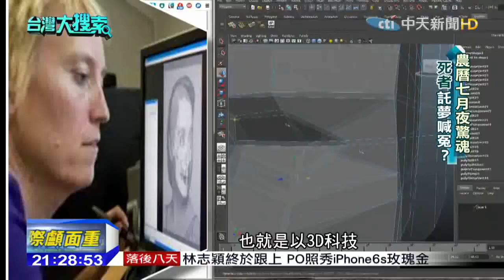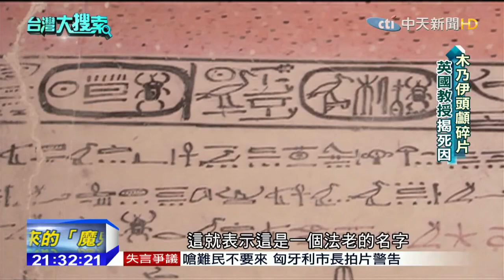台灣大搜索／女頭顱遭他殺 警邀英國專家重塑容貌偵破？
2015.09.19台灣大搜索／女頭顱遭他殺　警邀英國專家重塑容貌偵破？

南投草屯一處稻田旁發現一顆女頭顱，法醫確認是他殺，卻因為容貌無法辨識，至今仍是懸案，刑事局邀請英國鑑識專家卡羅琳．威爾金森(caroline Wilkinson)教授，以3D科技重塑死者生前容貌，這項技術在國外有許多成功案例，台灣則是第一次使用在刑案上，八年的懸案，到底這顆女頭顱是誰？